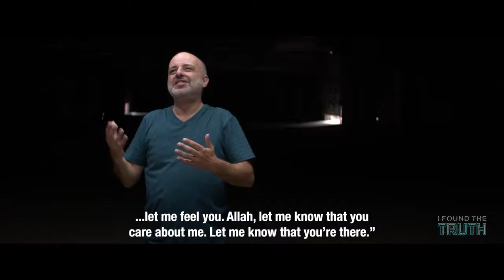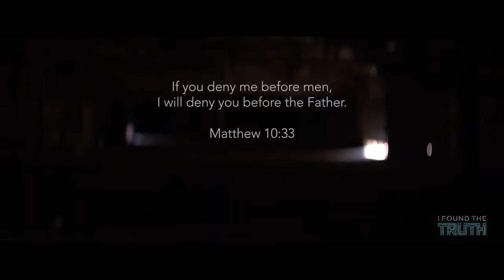Hussein Testimony from Palestine - I found the truth, The Truth is a Person